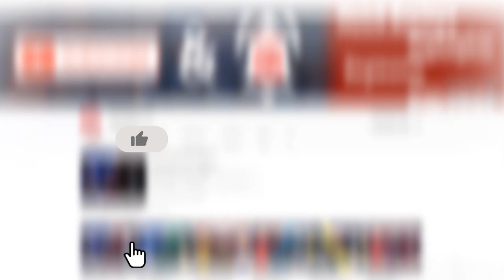ஒரே வாரத்தில் வரிசைகட்டிய சதங்களும், சாதனைகளும்| Sports Roundup 102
வசீம் ராஸிக் தனியாளராகப் போராடியும், துர்க்மெனிஸ்தானிடம் மீண்டும் தோல்வியைத் தழுவிய இலங்கை கால்பந்தாட்ட அணி, தொடர்ச்சியாக நான்கு டெஸ்ட் போட்டிகளில் இன்னிங்ஸ் வெற்றி பெற்று வரலாறு படைத்த இந்திய அணி, டி10 லீக்கில் முதல் முறையாக மகுடம் சூடிய மராத்தா அரேபியன்ஸ் அணி உள்ளிட்ட செய்திகள் ThePapare.com இன் விளையாட்டுக் கண்ணோட்டம் நிகழ்ச்சியை அலங்கரிக்கின்றன.